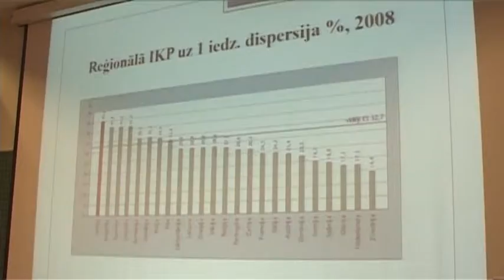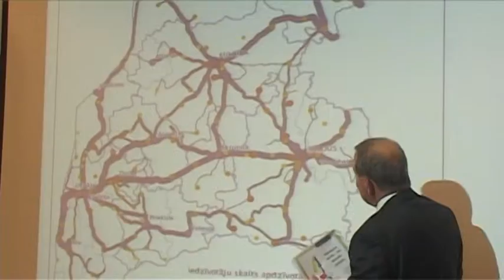Курземский форум бизнес-идей и мнений в Вентспилсе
31 августа в Вентспилсской высшей школе прошел первый Курземский форум бизнес-идей и мнений, в котором участие приняли предприниматели Курземского региона, представляющие местные власти и отраслевые ассоциации, а также представители государственных учреждений, посольств разных стран, самоуправлений, отрасли образования и науки, а также негосударственных организаций. Целью организации и проведения бизнес-форума является осведомление нынешних и потенциальных предпринимателей и инвесторов, действующих в Курземском регионе, о планах развития национальных и региональных центров развития на следующий многолетний период с 2014 по 2020 гг. Видео ролики о выступлениях участников форума на латышском языке можно посмотреть